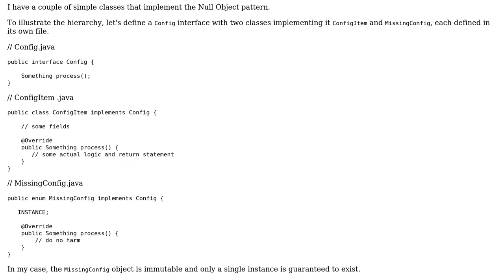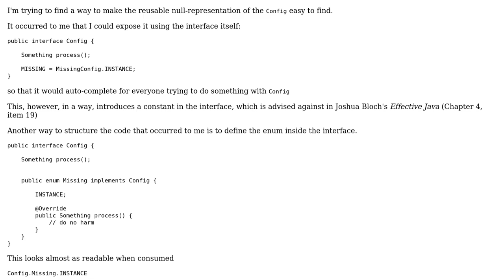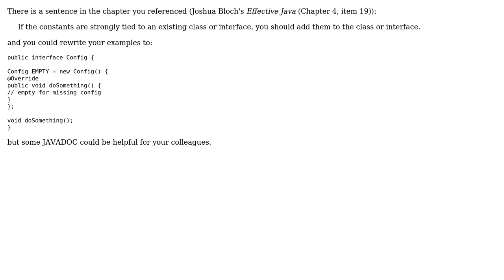Software Engineering: Discoverable default implementation of an interface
With thanks & praise to God, and with thanks to the many people who have made this project possible! You are responsible for your own actions.